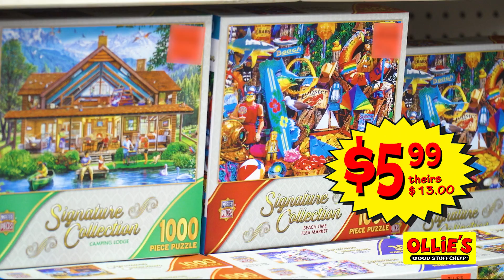We're piecing together great deals on Puzzles! 🧩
HUGE Puzzle Buyout! You'll find 300, 500, 750, or 1,000 piece puzzles - your choice $5.99, theirs $13!